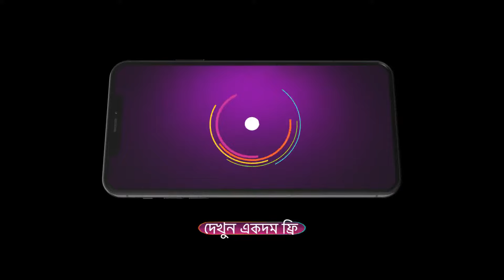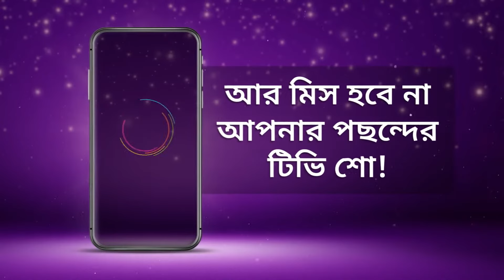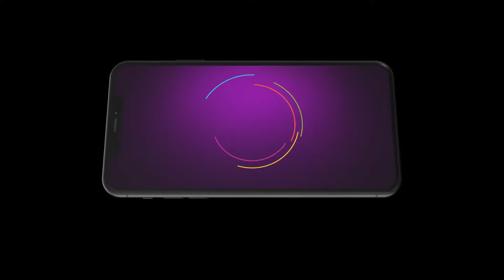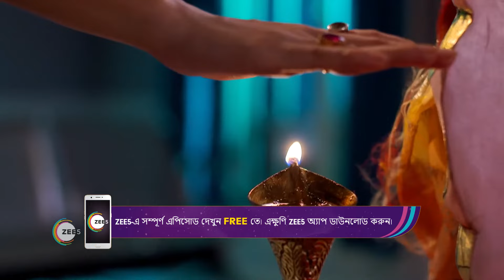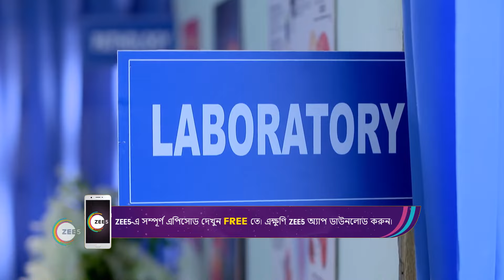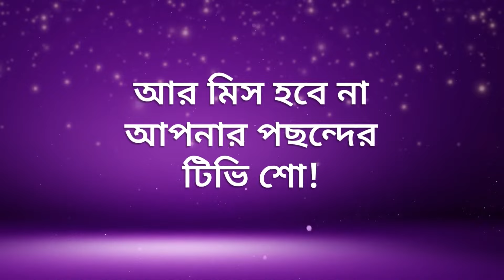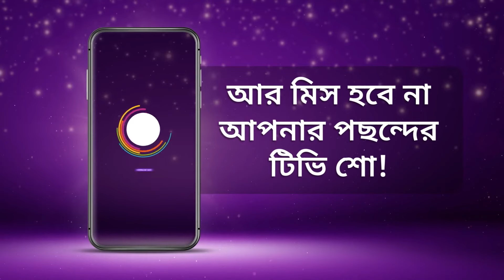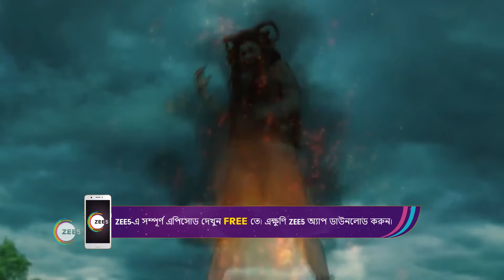Best Of Zee Bangla - Bangla TV Show - Catch Up Highlights Of The Day - 14-Aug-2023 - Zee Bangla